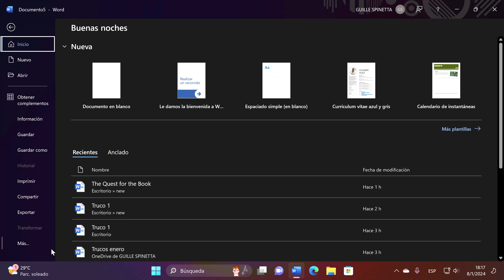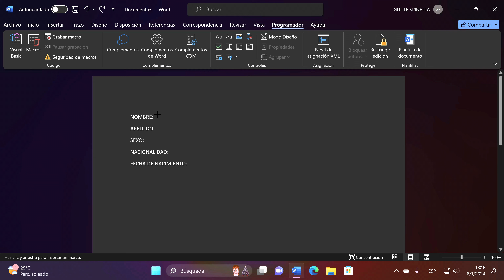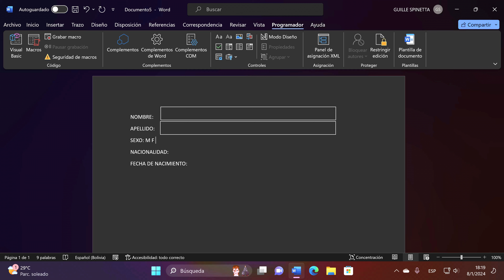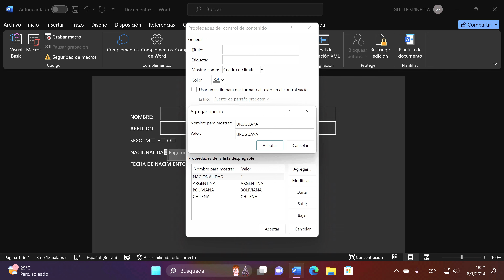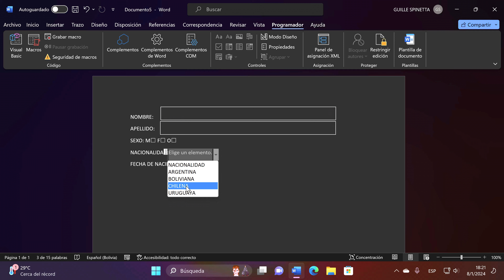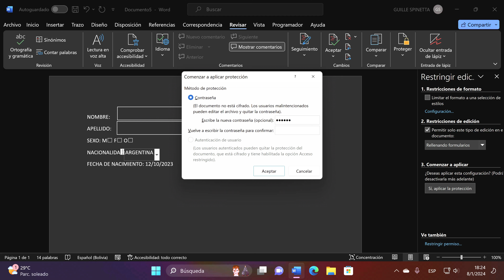Cómo crear un Formulario Protegido en Word | Solución Definitiva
En nuestro nuevo video te mostramos cómo crear un formulario protegido en Word paso a paso. Mantén la confidencialidad de tus datos y simplifica la recopilación de información, nadie podrá editarlo ¡No te lo pierdas!